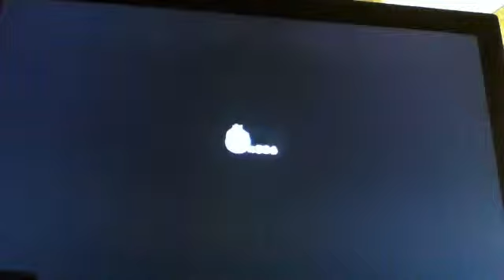Super Mario 3D World: World Star-5 Super Block Land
A level full of blocks